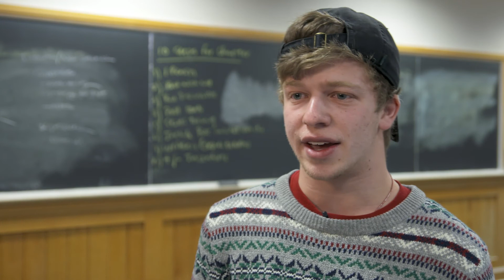First Year Experience | New Student Orientation